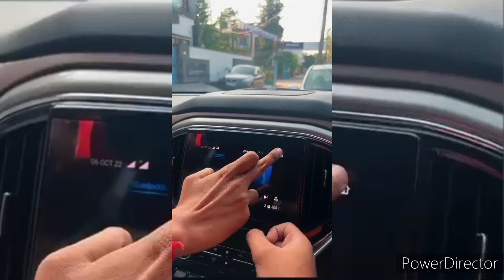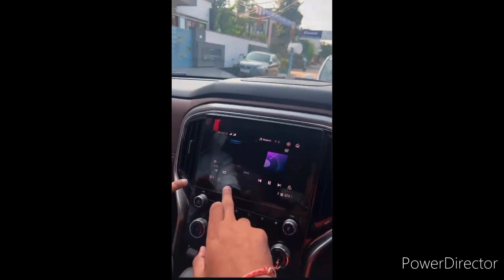Mahindra Scorpio N Touch Infotainment System Problem इसका touch screen काम नहीं कर रहा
Mahindra Scorpio Accident

Toyota Urban Cruiser Hyryder Sporting Red with Midnight Black colour

TATA Tiago turns turtle driver lost control

Maruti Suzuki Baleno falls into Sewer

 Mahindra Scorpio N Dazzling Silver Colour

Tata nexon delivery gone wrong

 Reason why video is not coming जल्दी ठीक होकर आप सबके लिए वीडियो लेकर आऊंगा

Problem in my RE Bullet still this problem is coming Have to take it to RE Authorized Service Center

TATA NEXON AGAIN Turns Turtle but still manages to keep everyone safe most unischable car?

CB350 Hness facing Resting issue & Paint  Peel off

 NEXON VS SKODA YETI ACCIDENT अगली बार से SKODA की गाड़ियों से दुरी बनाकर रखूँगा

Swift coming fell into the under-construction section while giving side to another Car

Royal Enfield Hunter 350 Major Accident UP पुलिस के गाड़ी से जा टकराई

Random driving video Karnataka BANGLURU Hebbal

Maruti Suzuki Grand Vitara PRICE which variant is value for money? in detail full explanation.

Mahindra Scorpio N MEGA DELIVERY DAY Finally THE Big Daddy of SUVs Coming Home  congratulations

Mahindra Thar badly stuck CRANE had to called for Rescue

Mahindra Bolero 2-year-old Facing Rusting issue Paint Crack यह क्या हो गया है हमारे देश के लोहे को

Scorpio N GRAND CANYON COLOR

Scorpio CLASSIC LIGHT IN NIGHT

creta Facelift SOON going to launch in India the best exterior look 360°

nexon and Maruti Swift accident

New Bolero pickup Max

VW Polo को लगी जोरदार टक्कर Bolero Pickup ने मारी Take a look at the build quality of the German car

Hyundai i10 Nios तेज रफ्तार कार सड़क से उतर गई। कार सवारों को चोटें आई हैं।

SCORPIO PICKUP 2022 how you can book for yourself in India

Mahindra Scorpio CLASSIC S10 Engine Noise Inside Cabin how much?

XUV 700 petrol leakage issue to delivery a day ago this is how company is doing PDI CAR

Grand Vitara AWD off- roading capability इस PRICE में इसका किसी के साथ मुकाबला नहीं है

TATA ALTROZ & Mahindra Verito Accident सड़क पर टाटा के गाड़ियों से थोड़ा दूर रहने में ही भलाई है

Mahindra Scorpio & Bolero Pickup Head-on Collision Pickup बीच में से टूट गई

Mahindra XUV 700 finally got Apple carplay update successfully done

Honda city VS Honda Amaze Accident shocking Result

hilux 2 months old having some major rusting issue We Didn't Expect this from Toyota

Maruti Suzuki Baleno crashed into a divider

Scorpio N PDI Starts Ahead Of Delivery – Z8L Prioritized

Bengaluru flooded after days of torrential rains many pets became homeless crores की cars पानी में

Tata Nexon 14 months old insurance company also refused to claim आप ऐसी गलती न करें

Tata Nexon & Hyundai Santro Accident even rare bulbar could not safe Tata nexon

triber high Speed Accident in Taj Expressway

Thar In BENGALURU FLOOD Live Young Live Free ಈ ಕಾರು ಟೆನ್ಷನ್ ಫ್ರೀ ಆಗಿದೆ

Swift LIVE ACCIDENT

Dzire driver tried to overtake from the wrong side, but crashed into a divider.

Venue N Line LAUNCHED  Introductory Price start at Rs 12.16 lakh

Swift head on Collision with BUS सभी सुरक्षित

Defender 360° walkaround video with interior

Dzire crash under the truck

Creta Touchscreen Stolen आपके NEW CAR के साथ ऐसा हो सकता है

Endeavour better than Fortuner just have a look on this beast

Battery wali super Car made by Ramaiah Institute of Technology Students